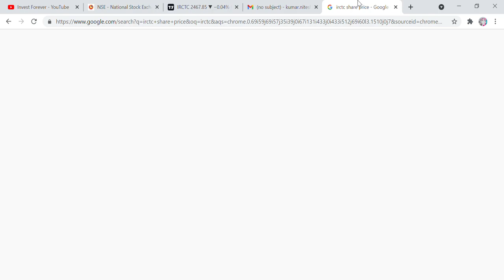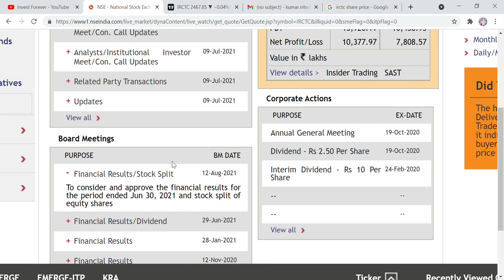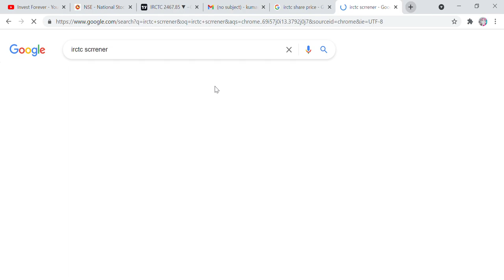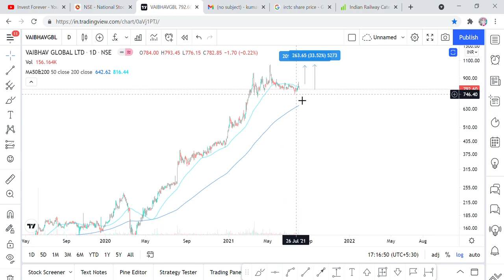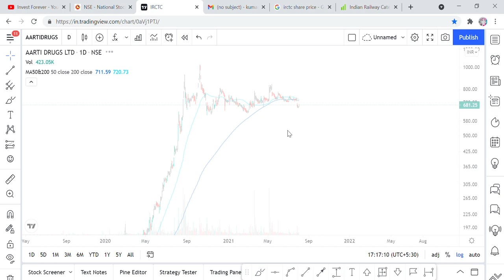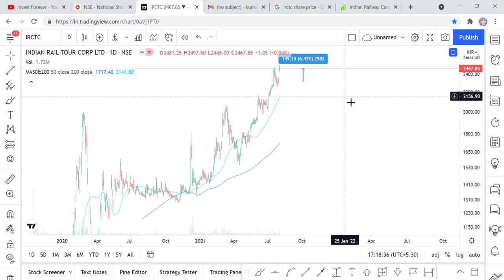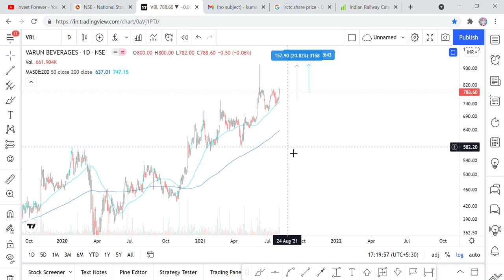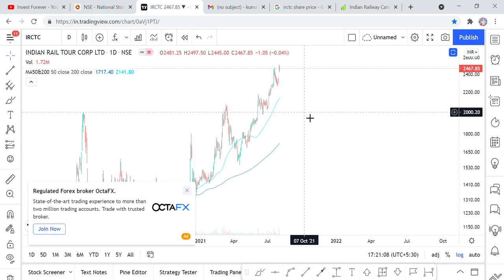IRCTC में होगा मोटा loss, 500 रूपये 1 शेयर पर loss होगा, गलती से भी खरीदने की जल्दबाजी मत करे। proof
Hi Friends,